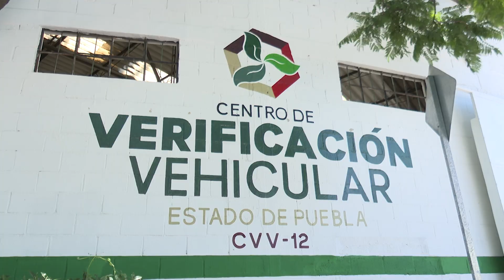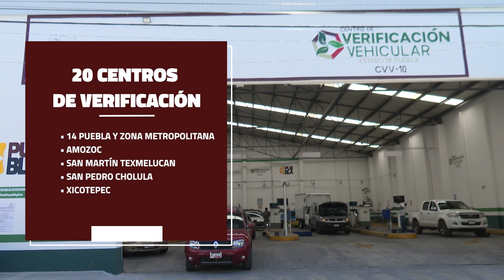Pocos días para verificar sin multa. Acuda a cualquiera de los 20 verificentros en el estado